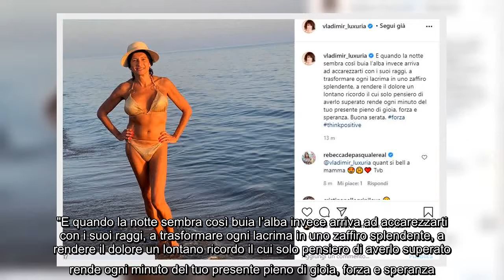✅ Vladimir Luxuria, a 55 anni il bikini è mozzafiato (FOTO)